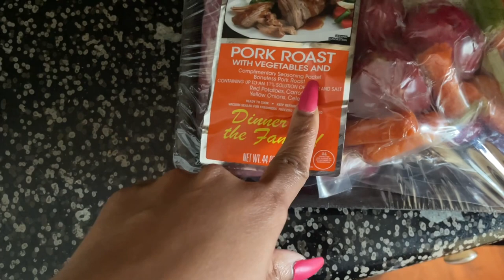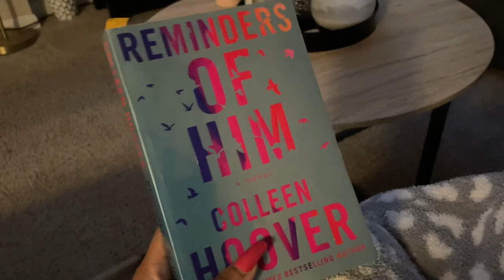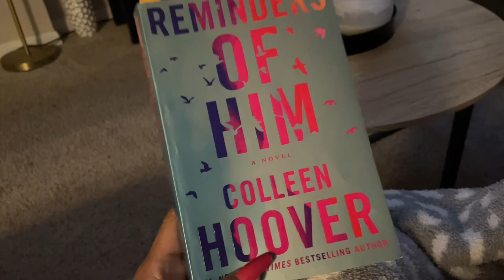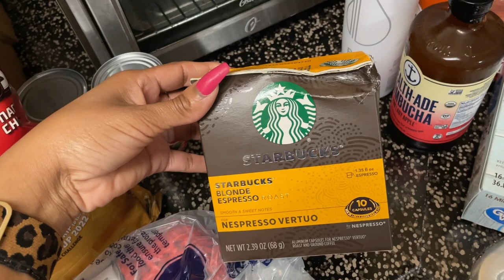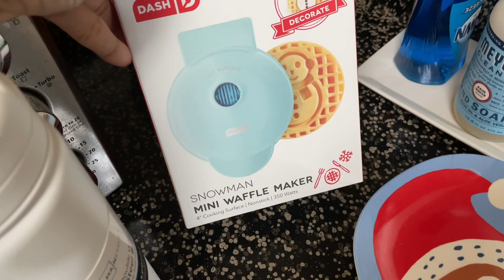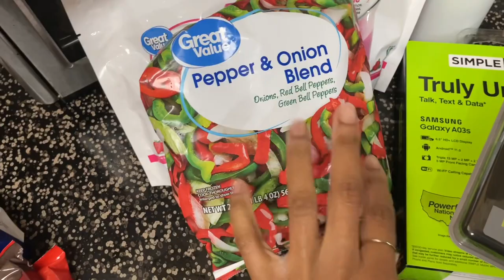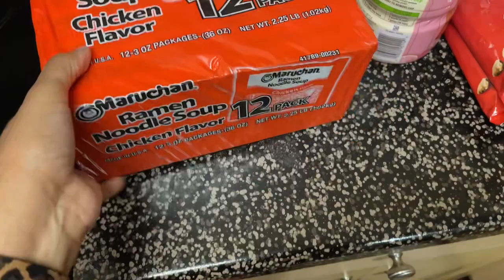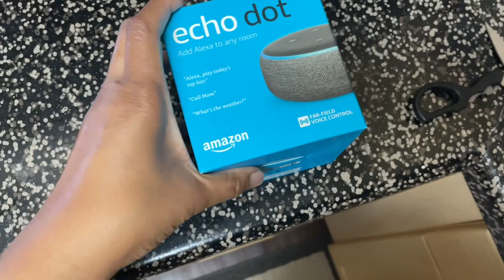Weekly Vlog: Christmas Decor + Storage Clean Out + Dash Waffle Maker and Grocery Haul